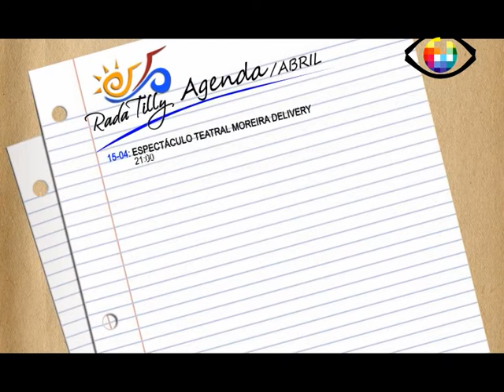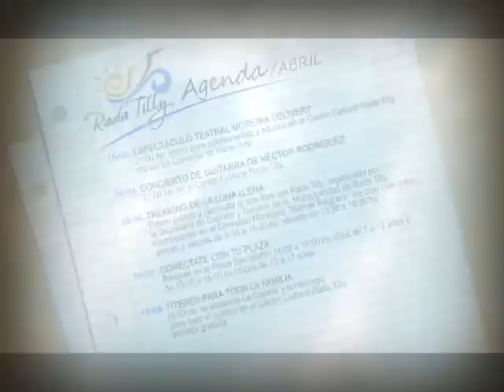Info Rada Tilly - 14 04 16 - 1 bloque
Todos los jueves, 15 minutos antes de División Noticias edición Central. Informe de Rada Tilly: Deporte, cultura y una amplia agenda comunitaria para conocer las actividades municipales de la Villa Balnearia.